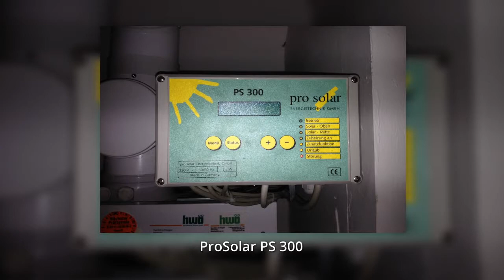ProSolar PS 300 - Heizung Steuerung Reglung reparieren oder tauschen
Reparatur